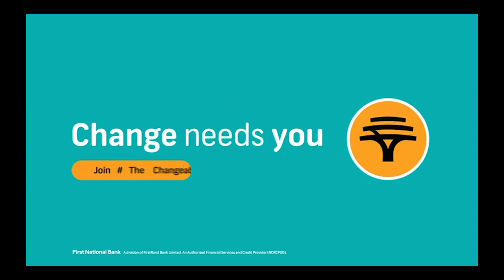EMERGENCY FUND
As one of the rules of financial success, how do you set up an emergency fund? what is it for?

First Issues, Tuesday 8pm!